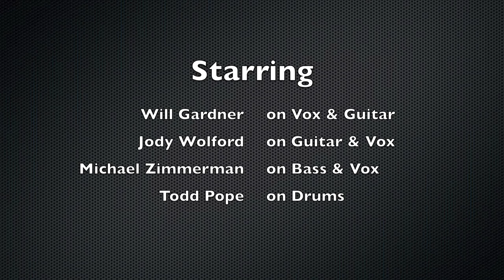First Steps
Here's a brief glimpse at what we've been working on in our spare time. We are very excited for our first material that we've worked on as a unit. More to come!

Jupiter's Incense is:
Michael Zimmerman
Jody Wolford
Will Gardner
Todd Pope